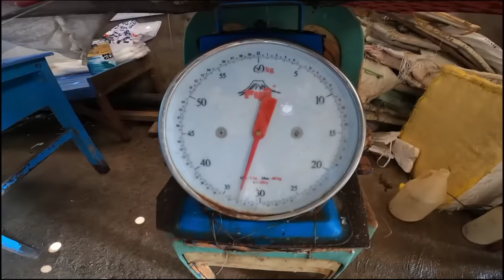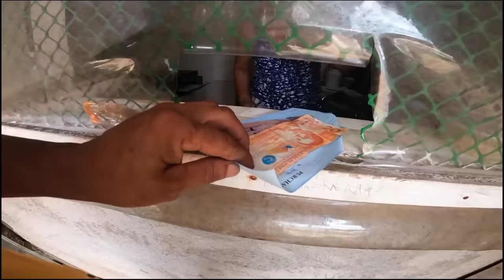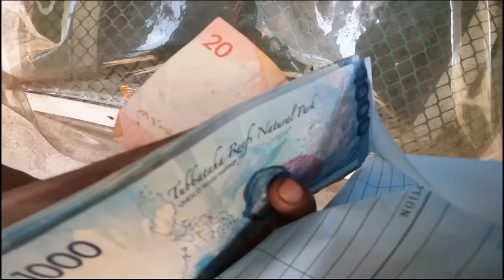ito ang pinaka mabisang pamain sa tiger grouper or loba catch & sell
effective na pamain ang indong sa tiger grouper